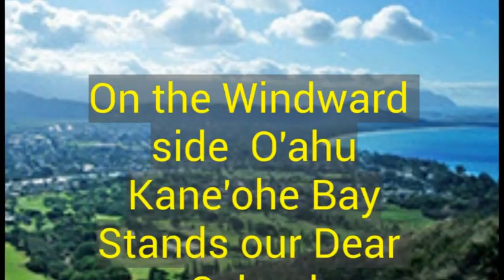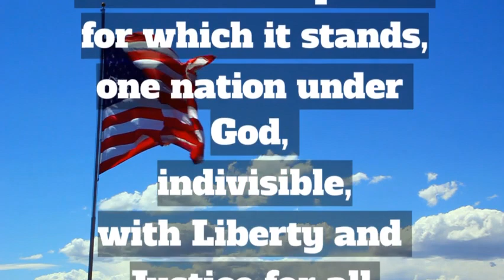Wednesday, January 31st, 2024